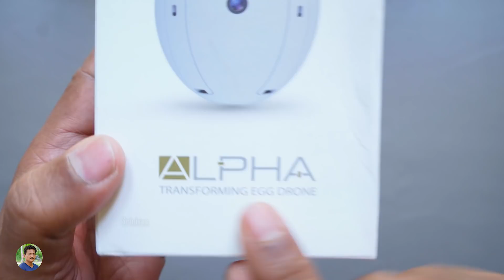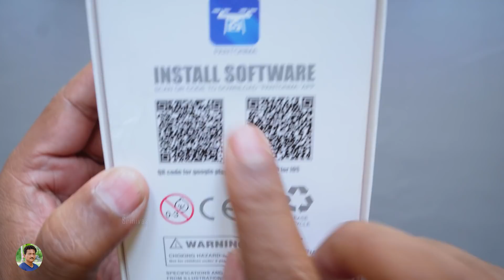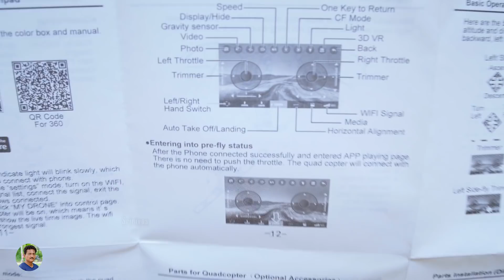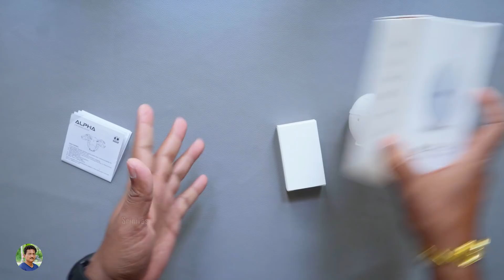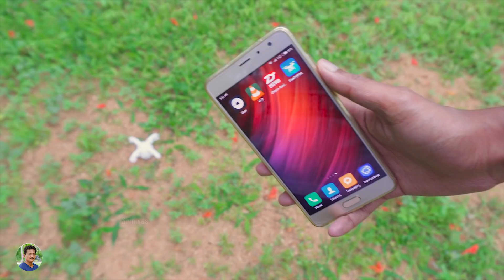Can Eggs Fly in Telugu...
Can Eggs Fly in Telugu | Best Budget Drone for Kids India 2019 | Best Drone Camera India 2019 | Transformers Drone Unboxing in Telugu | Transformers Drone Review in Telugu | Drone Reviews in Telugu | Drone Unboxing in Telugu.
Dji Tello Drone